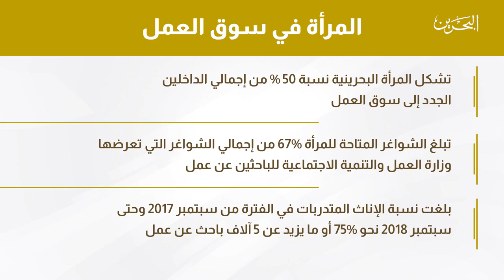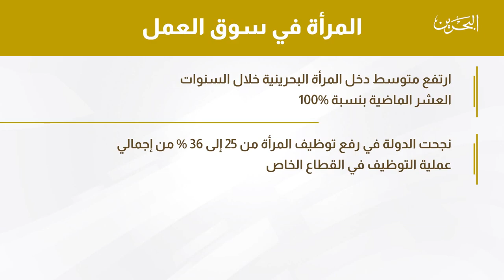لقاء سعادة د.ابتسام الدلال في برنامج حديث اليوم " إنجازات المرأة البحرينية "